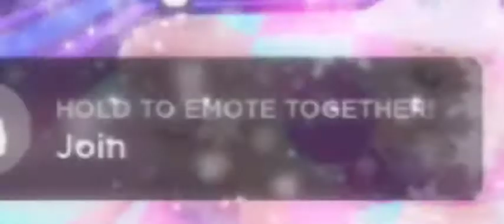Hey soul sister 💕